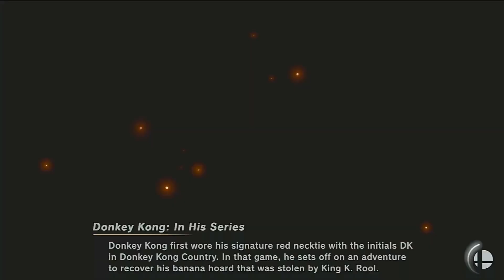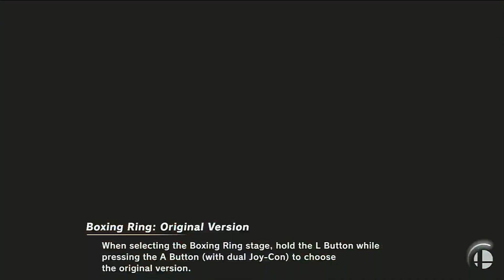Request for Nicholas Manfredonia (Ultimate)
Request 12 I
Stock Item Battle At King Of Fighters Stadium Song Soy Sauce For Geese Donkey Kong Vs. Bowser Vs. King Dedede Vs. Ridley Vs. King K. Rool Vs. Incineroar Vs. Terry Vs. Min Min.